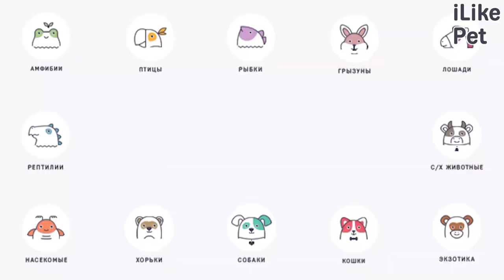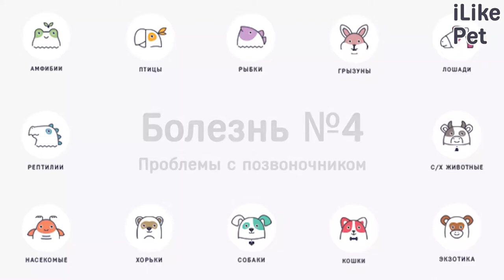4 распространённых болезни у французских бульдогов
Представители породы французский бульдог имеют склонность к некоторым заболеваниям, хотя это вовсе не означает, что ваш питомец будет иметь все перечисленные проблемы со здоровьем. Но при возникновении любой из них, лучше проконсультироваться с ветеринаром.